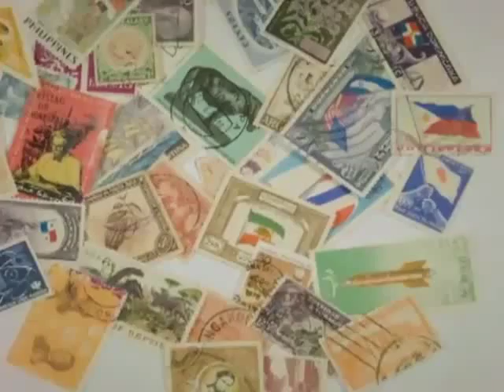Habitat -- Origin International Montage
Song: Craig Fox - Oh Violet